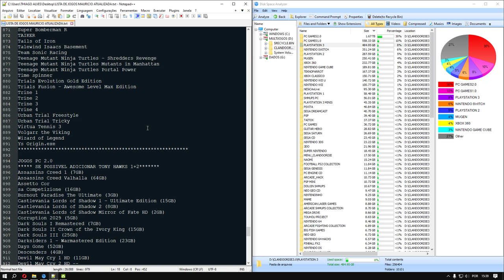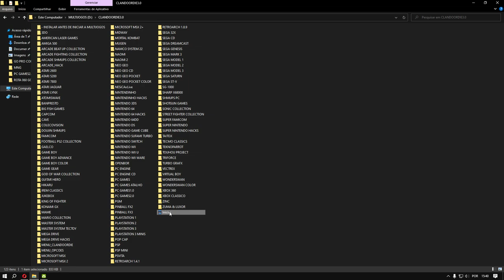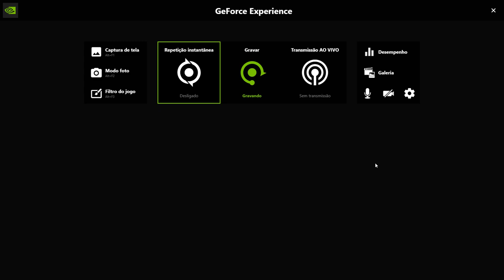APRESENTAÇÃO SISTEMA MULTIJOGOS DE 6TB (MAURICIO)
No vídeo de hoje irei apresentar o trabalho que fiz para o Mauricio
Projeto feito em AdvMenu Plus.